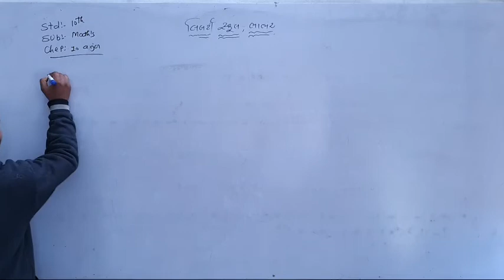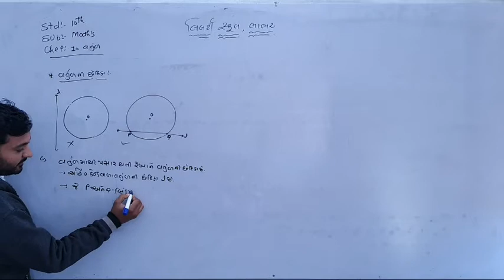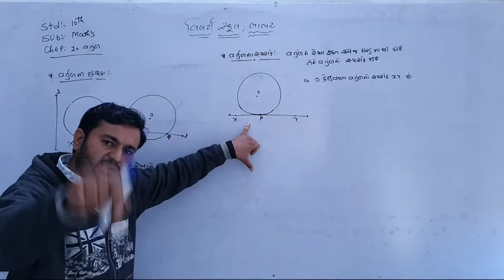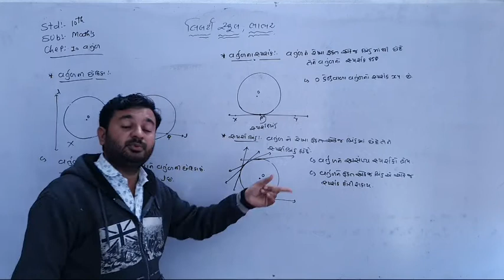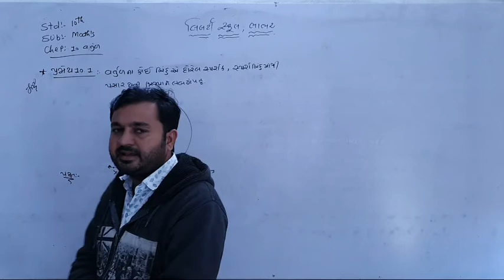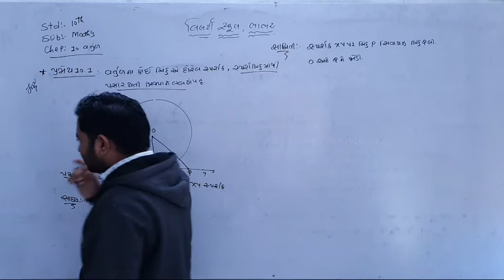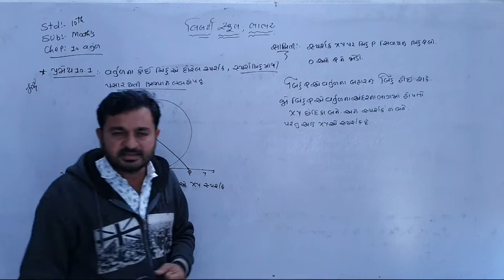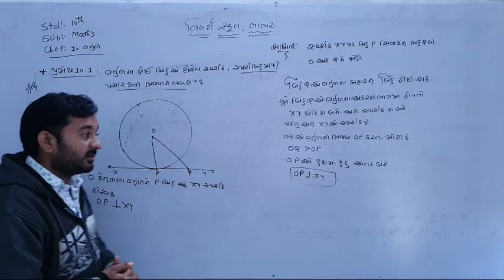10th Maths | ચેપ્ટર - 10 | લેક્ચર 2 | by વિષ્ણુભાઈ સર | Liberty School,Bhabhar